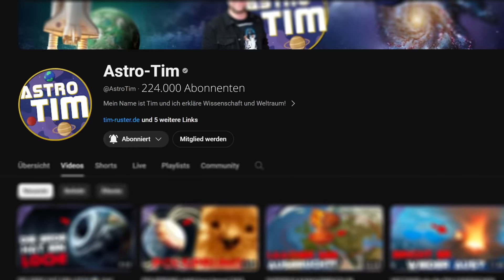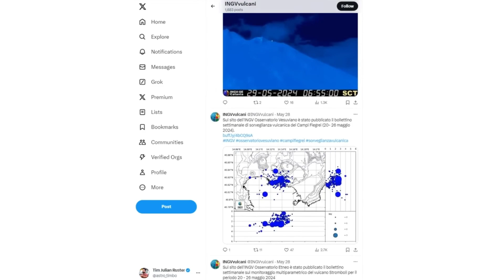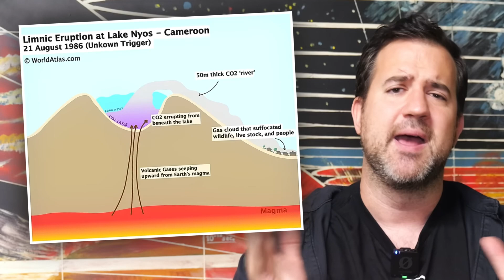DEATH ZONE PHLEGREAN FIELDS? Could the Lake Nyos disaster be repeated in Italy ?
The Campi Flegrei are being hit by swarms of earthquakes - and volcanic gases have now escaped from Lago d'Averno. Could this lead to a catastrophe like the one at Lake Nyos in Cameroon?